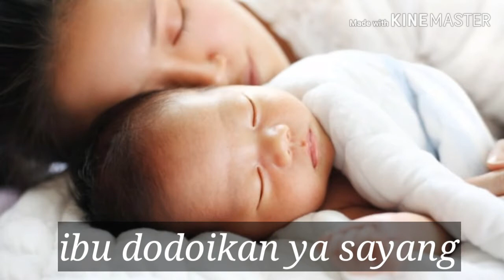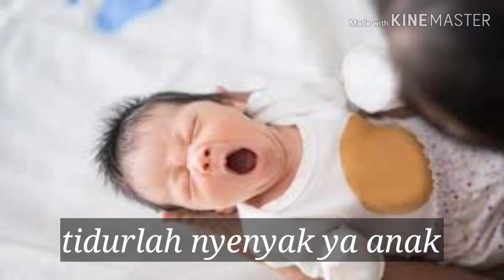Dodoi si dodoi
buah hatiku junjungan jiwa2x
tidurlah tidur ya anak ibu dodoikan ya sayang2x
dodoi si dodoi haaaa dodoi si dodoi

janganlah anak suka menangis2x
ayahmu jauh ya anak dirantau orang ya sayang2x

tidurlah anak dalam ayunan2x
tidurlah nyenyak ya anak sambil ku buai ya sayang2x
dodoi si dodoi haaa dodoi si dodoi